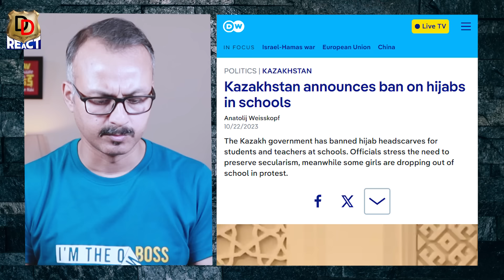Kya Pakistan me Female Anchors Berozgar Hongi ? क्या पाकिस्तान में फीमेल एंकर्स बेरोज़गार हो जाएंगी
Here we do Reactions, Reviews and Roasting too.